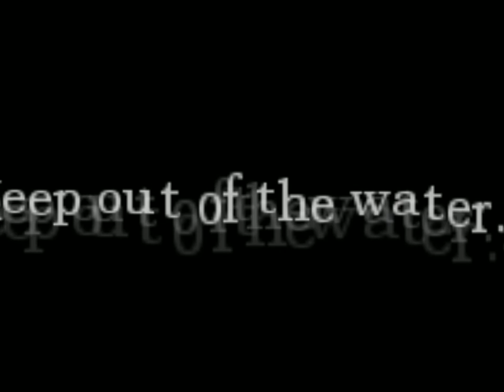Amnesia Part 10 This is the Water Part!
In this episode i get to the water part.